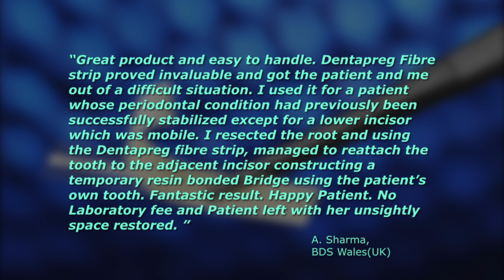Single visit tooth coloured fibre reinforced adhesive bridges in anterior and posterior area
Learn how you can create tooth coloured fibre reinforced adhesive bridges during one visit - An alternative to implant. Find out how to build up a tooth from scratch using the latest methods and techniques.